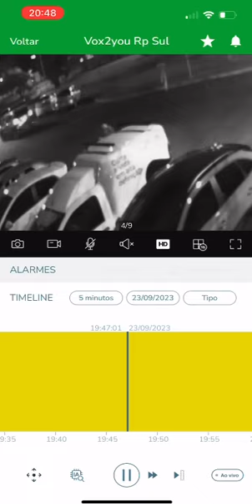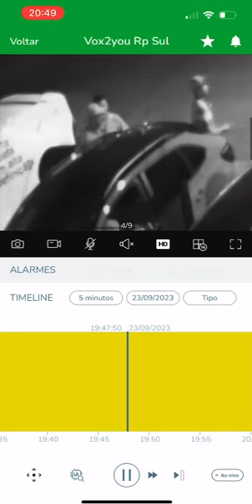VÍDEO ASSALTO ALTO DA BOA VISTA